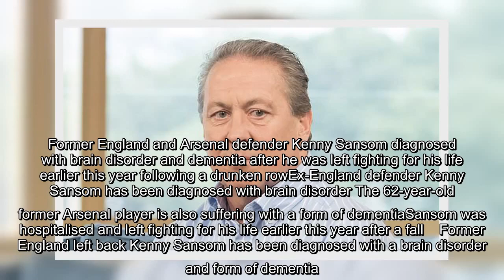Former England defender Kenny Sansom diagnosed with brain disorder and dementia | Daily Mail Online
✍  Former England and Arsenal defender Kenny Sansom diagnosed with brain disorder and dementia after he was left fighting for his life earlier this year following a drunken rowEx-England defender Kenny Sansom has been diagnosed with brain disorder The 62-year-old former Arsenal player is also suffering with a form of dementiaSansom was hospitalised and left fighting for his life earlier this year after a fall    Former England left back Kenny Sansom has been diagnosed with a brain disorder and form of dementia.Sansom was hospitalised and left fighting for his life earlier this year when he suffered serious head injuries in an alleged attack and a fall during a drunken row.The 62-year-old former Crystal Palace and Arsenal defender is out of hospital now and being treated for Wernicke-Korsakoff syndrome.   Former England star Kenny Sansom has been diagnosed with a brain disorder and dementia    The former Arsenal defender was hospitalised and left fighting for his life earlier this year    ...